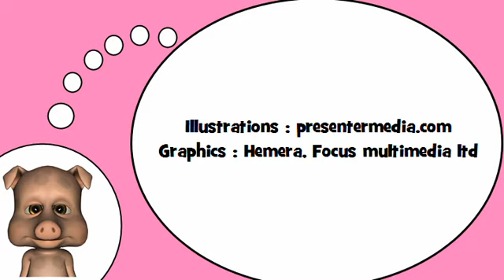J'apprends à lire # Phonétique = images = 10 20